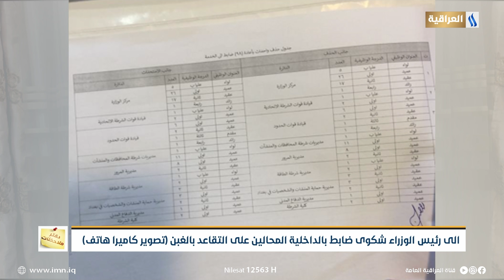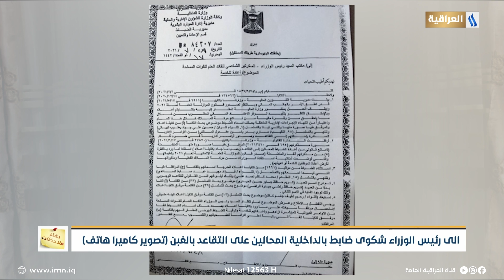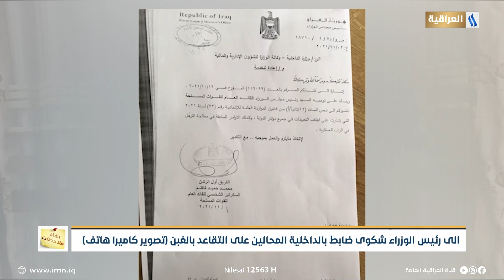الى رئيس الوزراء شكوى ضابط بالداخلية المحالين على التقاعد بالغبن | دفتر ملاحظات مع فائق العقابي